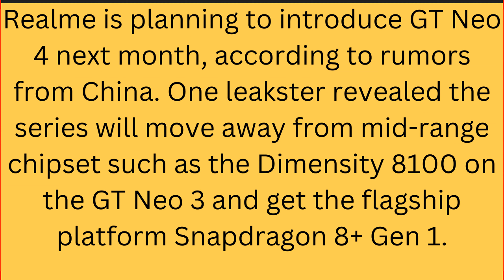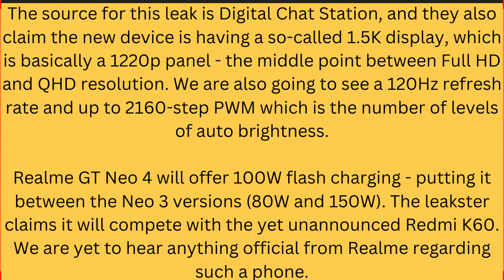Realme GT Neo 4 - Launch Date Price in Pakistan & India || Realme GT Neo 4 First Look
Topics covered in this video:

1.Realme GT Neo 4 Launch Date price in Pakistan
2.Realme GT Neo 4 Launch Date price in India
3.Realme GT Neo 4 price in Pakistan
4.Realme GT Neo 4 price in India
5.Realme GT Neo 4 First Look, Review, Specification, Price, Setup, Camera